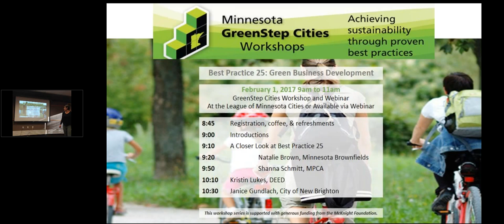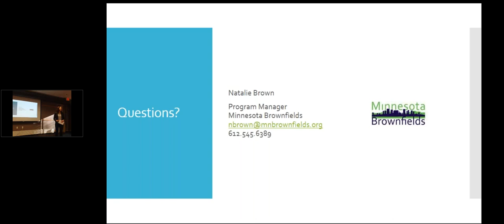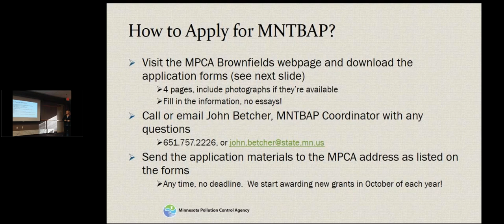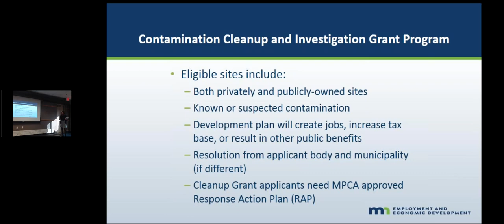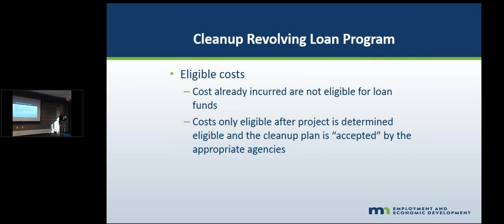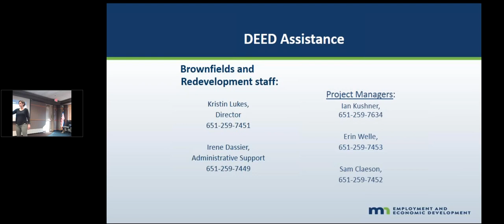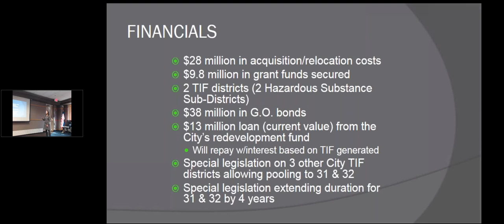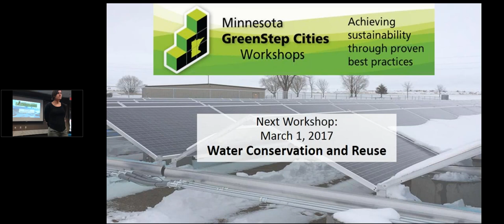GreenStep Cities Brownfields 101 Workshop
Minnesota GreenStep Cities is a voluntary challenge, assistance, and recognition program to help cities achieve their sustainability and qualityof-life goals. This free continuous improvement program is based upon 29 best practices.